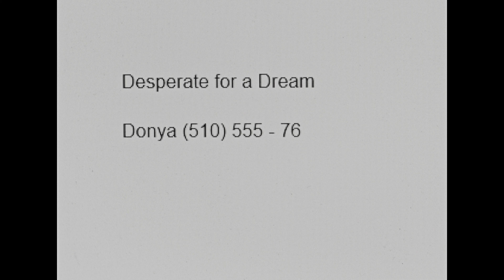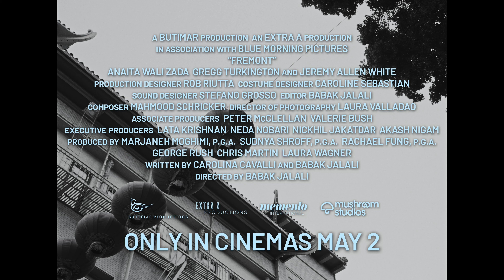Fremont | Official Trailer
Donya works for a Chinese fortune cookie factory. Formerly a translator for the U.S. military, she struggles to put her life back in order. In a moment of sudden revelation, she decides to send out a special message in a cookie.

Directo: Babak Jalali
Writers: Carolina Cavalli, Babak Jalali
Stars: Anaita Wali Zada, Gregg Turkington & Jeremy Allen White